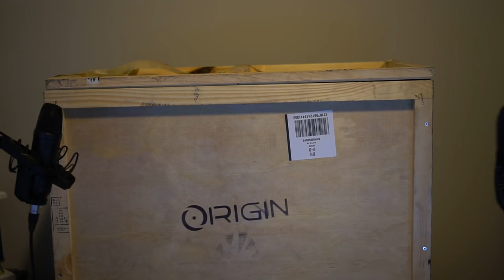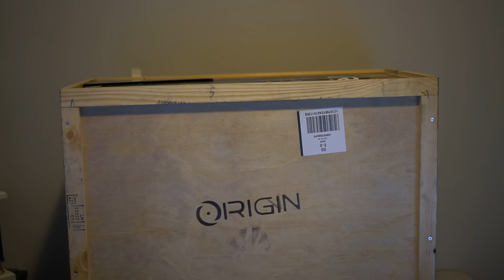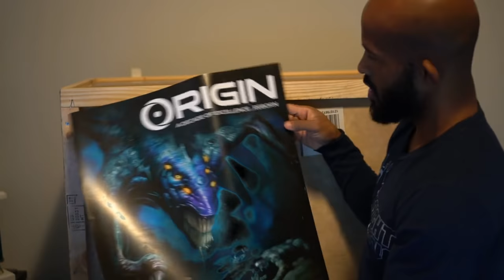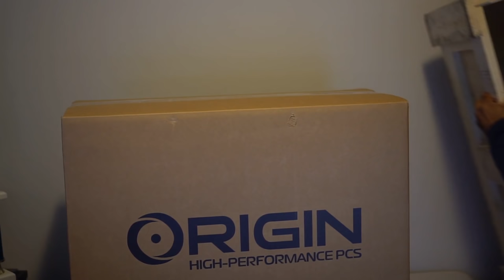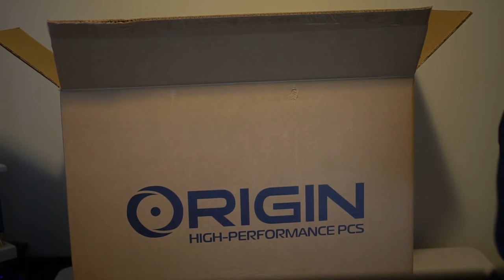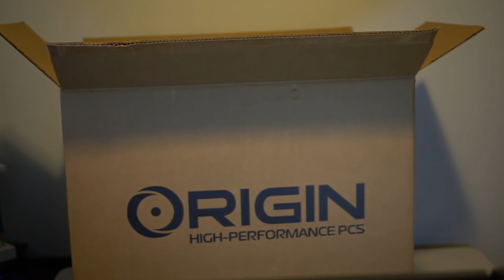New Origin PC un-boxing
Brand New Origin Pc with nvidia 1080ti/ Intel i9 (7980xe 18 cores) and much more!